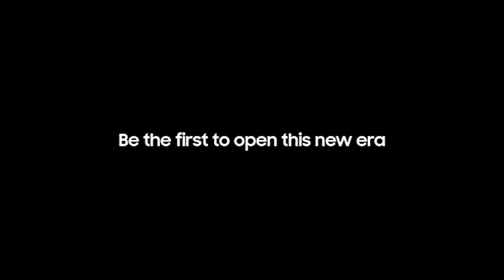Z FOLD 2 5G